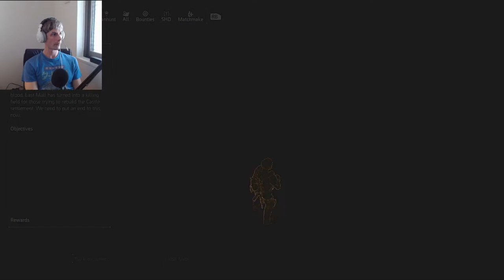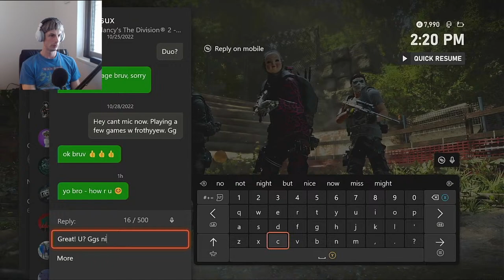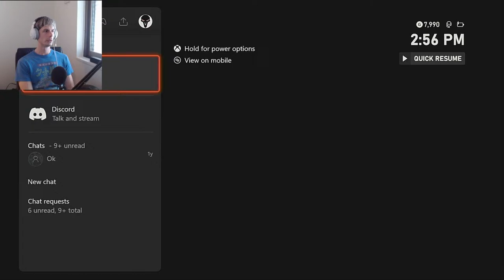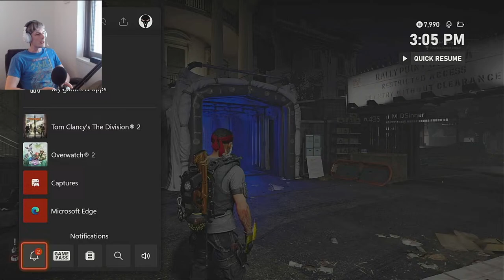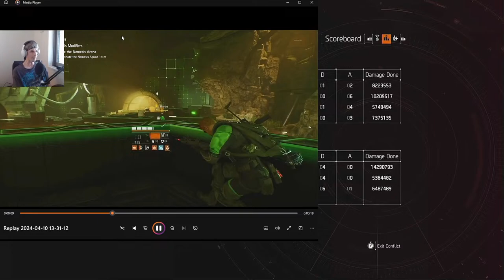The Division 2 LIVE - CONFLICT PvP - Global Events - Season 3 - League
Playing New Builds in Conflict PvP, PvE and doing some seasons

-- Headshot builds
-- System Corruption
-- Bighorn
-- Eagle Bearer